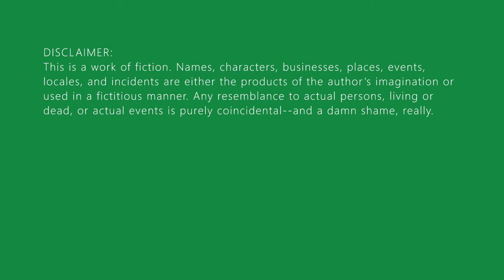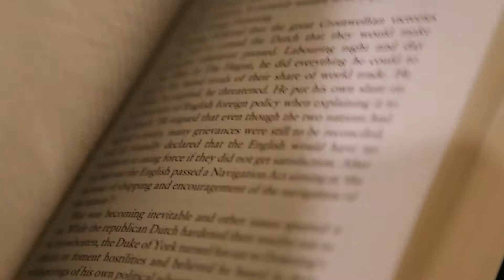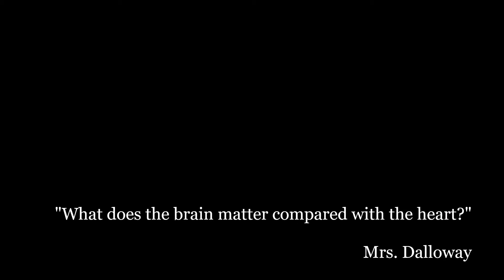Teaching Mrs Dalloway: a short film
For my ENGL 5610 class, I was required to do a project based on one of the novels that I read during the course. I chose Virginia Woolf's Mrs. Dalloway because it spoke to me for reasons that I don't quite understand. When reading it, I was reminded of one of my favorite shows: Parks and Recreation (bear with me here). Much like Parks and Rec, Mrs. Dalloway sees multiple characters' points of view in a fluid motion throughout the novel. The goal of this project was to create a mockumentary-style short film where I try to teach the novel to people who didn't really quite understand it. The fact that I fail in the video is the very reason why I succeed.

This would not have been completed without the help of the members of my improv team who showed up and gave their time (and one friend from class). I hope you enjoy watching it as much as I enjoyed filming it. It was an absolute blast and I hope I can do more projects like this in the future.

Stock footage credits:
The goal with the stock footage in the opening credits was to find the most random and unnecessary things to put in because almost every opening credits sequence with stock footage seems at most completely random.